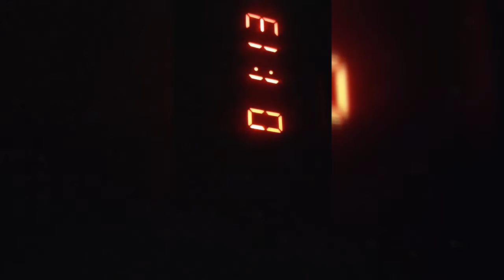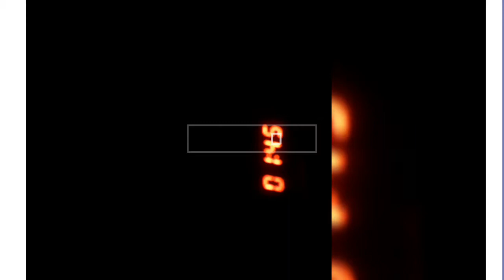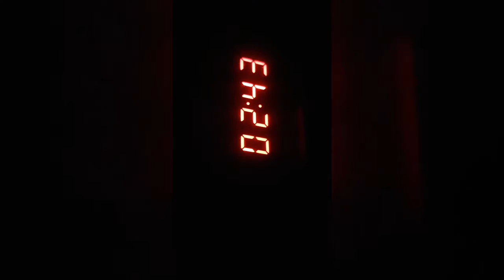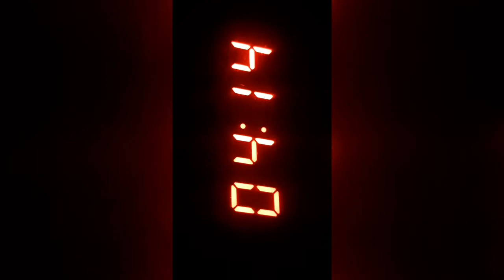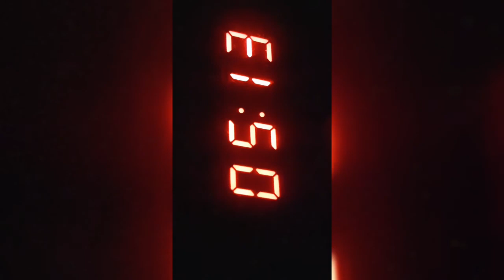CONJUNTO LA VENIDA DE CRISTO - SEBACH BAY CHAM JESÚS